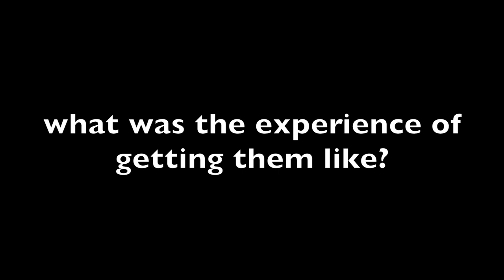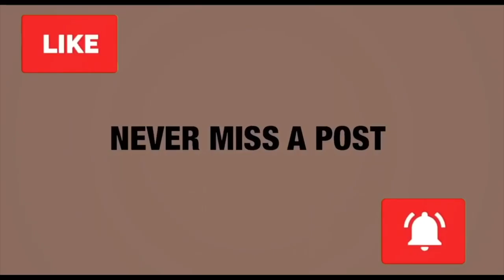GETTING LIP INJECTIONS VLOG + what you need to know | imactuallygia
call me kylie jenner now!! LOLOLOLOL
jk im more downgraded to a tana mongeau SKDJSJDJ

hope u guys like the video, just wanted to share :-)

if you have any questions that you wanna know that i maybe didnt answer in the video, comment them!

BTW do i look any different with them? let me know!

@ gialovesbieber